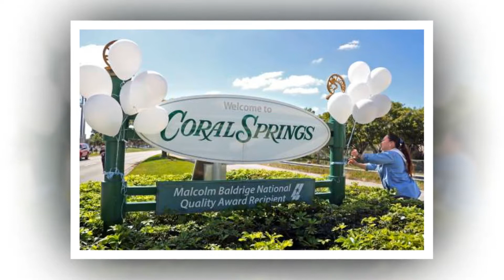The Newest: Officials exudate defamation of 17 killed at schoolhouse